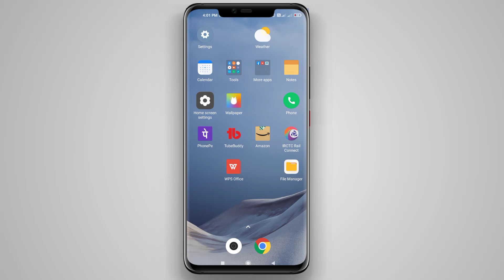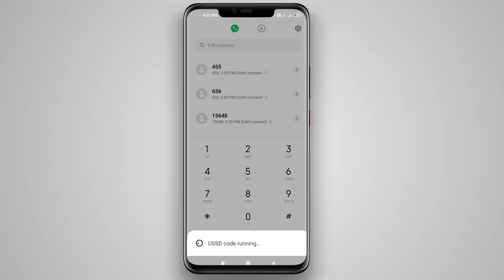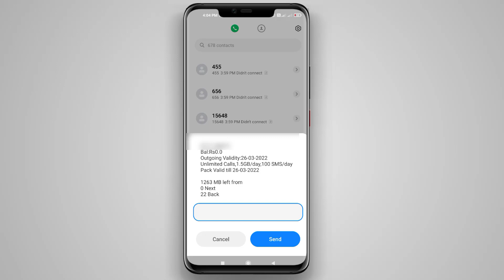How to check Airtel data balance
Airtel ka mb kaise check karen,
Airtel number ka data kaise check kare,
Airtel mein data Balance kaise check kare,
Airtel data balance check,
Airtel ka net balance kaise check kare,